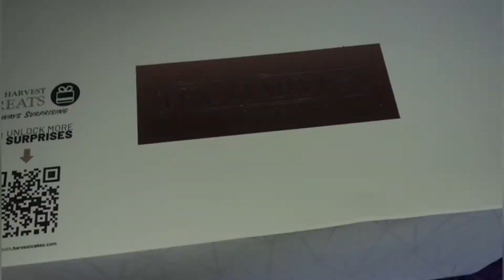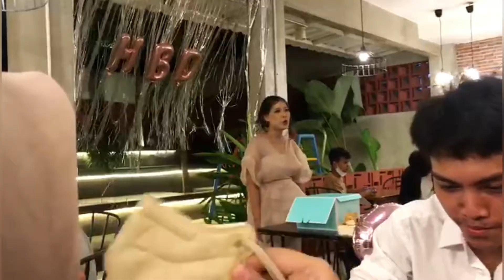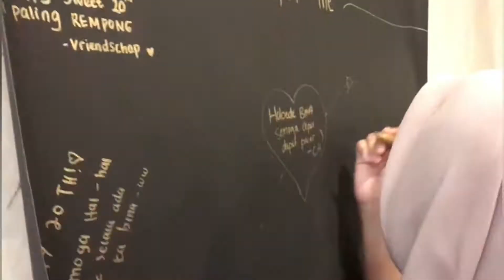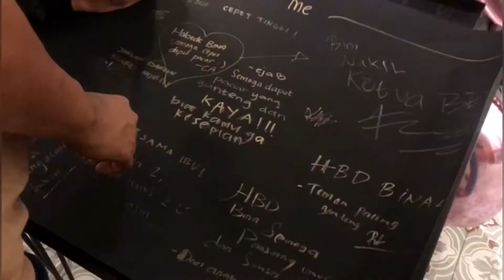" HAPPY BIRTHDAY BINA 🎂" MWACCHH..😍